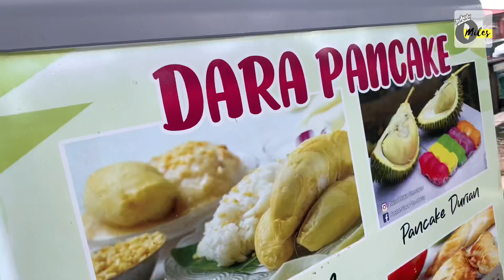OMSET NGALAHIN PEGAWAI KANTORAN 😬16 TAHUN DAGANG KETAN BAKAR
MODAL CUMA 200 RIBU 16 TAHUN JUALAN KINI OMSET JUTAAN RUPIAH

PULOT BAKAR
14:30-21:00

PEMUDA CERDAS‼️GA NYANGKA JUALAN CURROS JALANAN OMSET JUTAAN